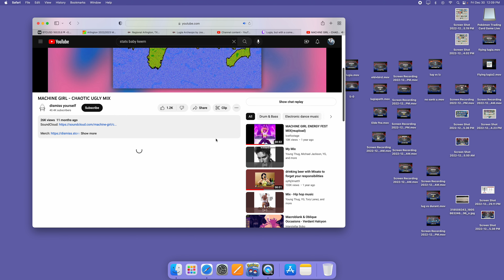Flying Pikachu Lugia vs Eternatus Weezing